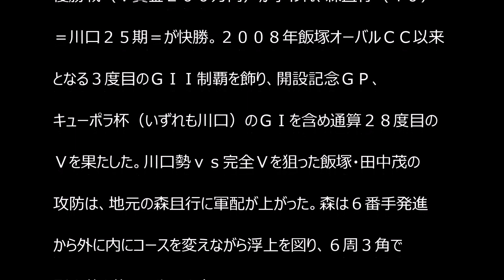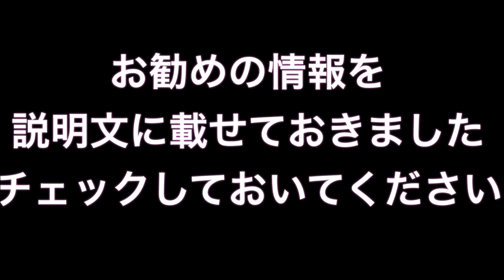【オートＧＩＩ・川口記念】森且行が快勝！ＧＩＩ３度目のＶ！！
川口オートの『ＧＩＩ川口記念』は１１日の第１２Ｒ、湿走路で優勝戦（Ｖ賞金２００万円）が争われ、森且行（４０）＝川口２５期＝が快勝。２００８年飯塚オーバルＣＣ以来となる３度目のＧＩＩ制覇を飾り、開設記念ＧＰ、キューポラ杯（いずれも川口）のＧＩを含め通算２８度目のＶを果たした。

森且行 現在
森且行 年収
森且行 オートレース
森且行 身長
森且行 カレンダー
森且行 人気
森且行 smap
森且行 息子
森且行 ブログ
森且行 血液型
森且行 足立区
森且行 青いイナズマ
森且行 今
森且行 引退
森且行 歌
森且行 運動神経
森且行 エピソード
香取慎吾 森且行 エピソード
smap 森且行 エピソード
森且行 オートレース 成績
森且行 kappa
森且行 兄弟
森且行 キルア
森且行 草なぎ剛
森且行 黒夢
森且行 血液型
森且行 兄
森且行 子供
森且行 公式
森且行 最後のスマスマ
森且行 サラメシ
森且行 身長
森且行 出身
森且行 スマスマ
森且行 スマップ
森且行 成績
森且行 性格
森且行 song2
森且行 ソロ
森且行 タブー
森且行 誕生日
森且行 父親
森且行 知恵袋
森且行 妻
森且行 天子
森且行 テレビ出演
森且行 テレビ
森且行 トークショー
森且行 twitter
森且行 滑舌
森且行 なぜ
森且行 人気
森且行 日本一
森且行 年収
森且行 熱愛
森且行 ハイキック 動画
森且行 浜松
森且行 評価
森且行 光genji
森且行 ファン ブログ
森且行 ファンクラブ
森且行 ヘルニア
森且行 本名
森且行 ホームページ
森且行 まとめ
森且行 回し蹴り
森且行 ミヤネ屋
森且行 misono
森且行 息子
森且行 メリー喜多川
森且行 名言
森且行(元smap・オートレーサー)
森且行 目撃
森且行 辞めた理由
森且行 山瀬まみ
森且行 ユニクロ
森且行 ユーチューブ
森且行 嫁
森且行 youtube
森且行 ランキング
森且行 ラスト
森且行 離婚
森且行 理由
森且行 レース
森且行 レーサー
森且行 笑っていいとも